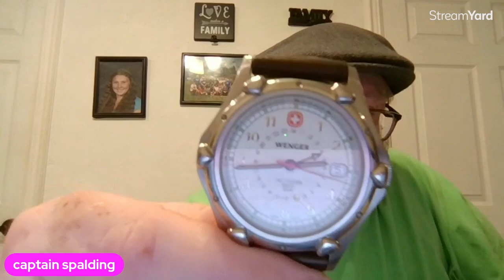watch collection 2024